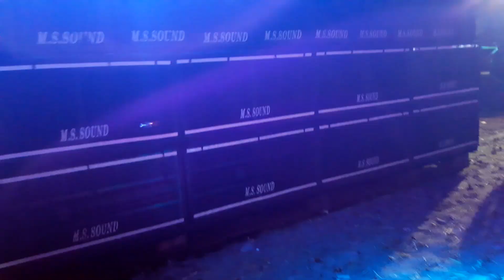7,8,9.5.19 M.S.SOUND(KAGGECHHIA NIMTOURI)kali puja